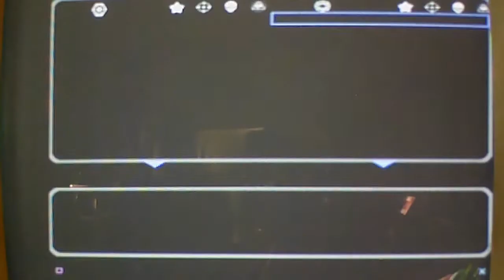Star Wars Battlefront 2 Video Nr.1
Wichtig, ich bin technisch total unbegabt, daher habe ich die Kamera vor den Bildschirm
gestellt. Also wirft mir kein Gemeker auf den Kopf, ich soll es anders machen. Hoffe es gefällt euch trozdem :)